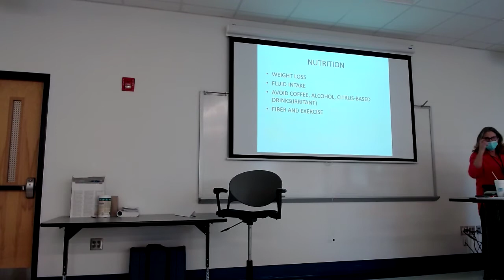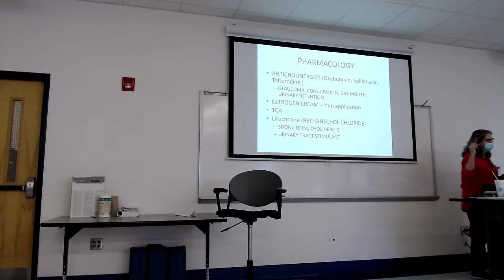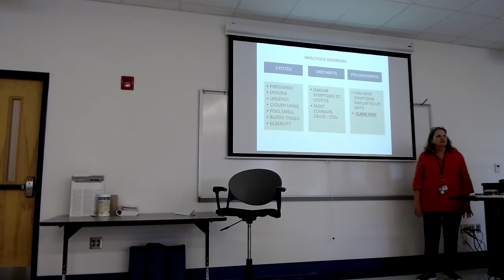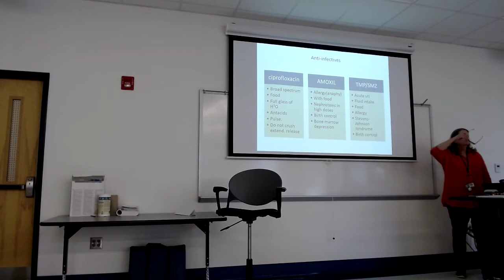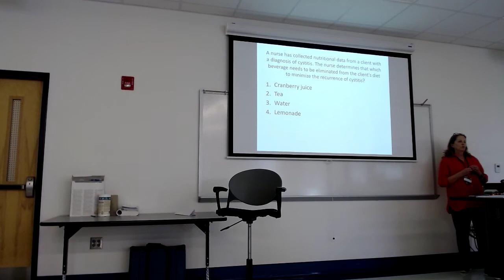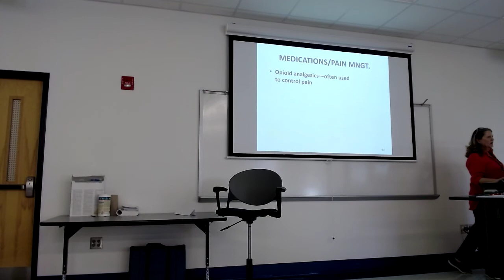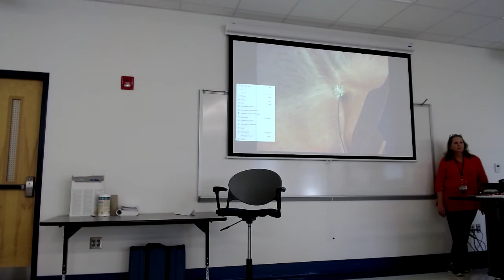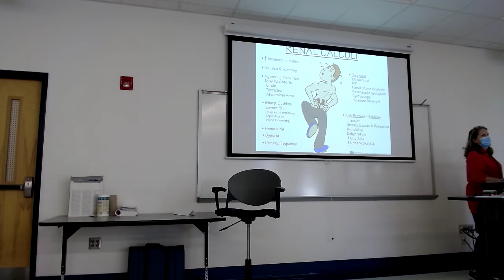202 - Renal Lecture 1 - Part 2 Jan 11, 2022